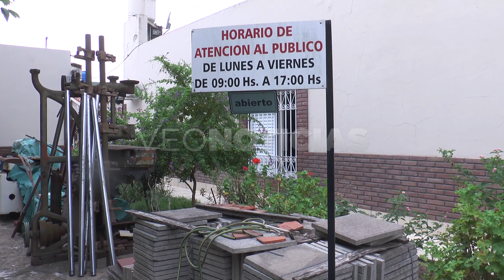Otro robo en la zona de Luján y Derqui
Eduardo Medvedsig - Vìctima del robo